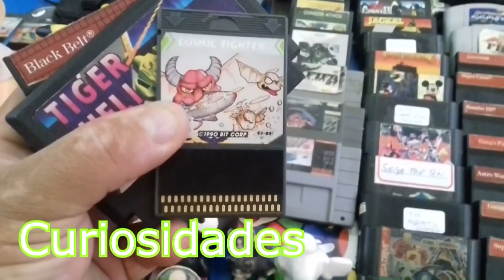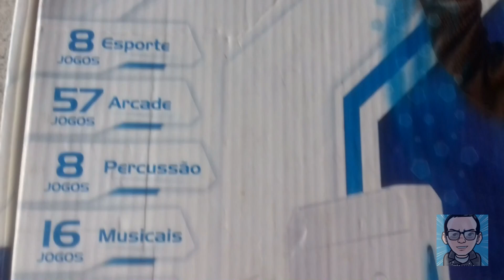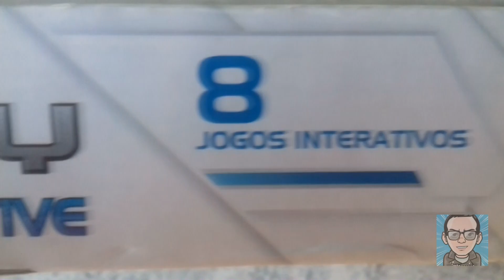REVIEW XPLAY INTERACTIVE!!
Conheça o Xplay Interactive... um console que passou batido por muitos!! e hj falarei um pokinho deste console!!!